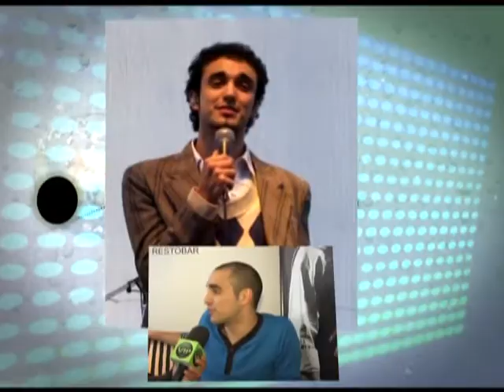ABEL PINTOS en Salta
El cantautor mostro su crecimiento como artista y por supuesto un look que dejo atonitas a muchas de sus seguidoras, presento su ultimo trabajo "Reevolucion".